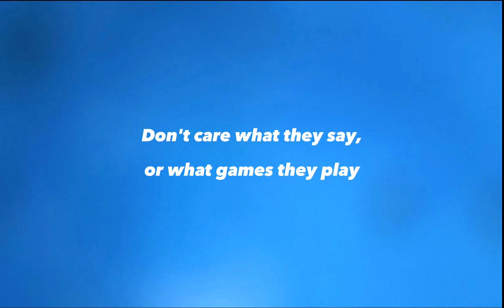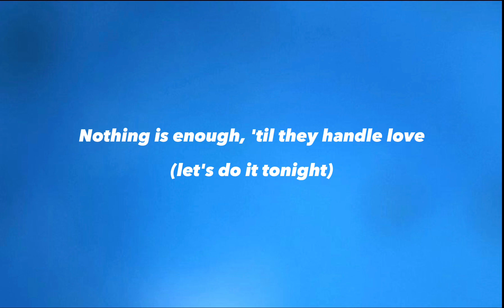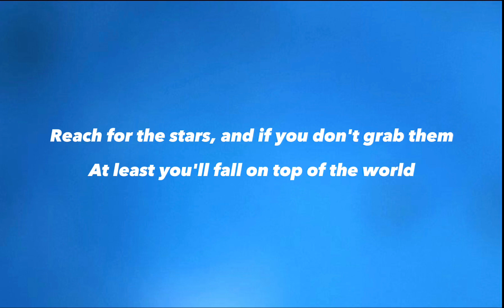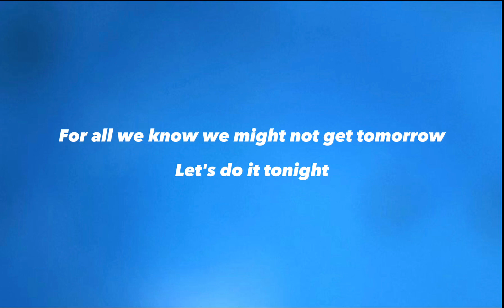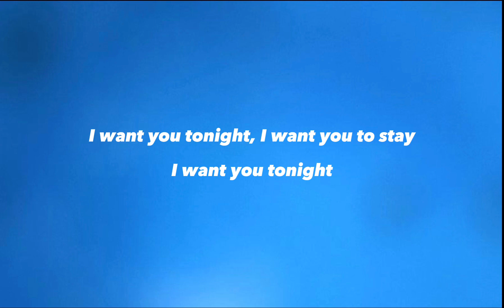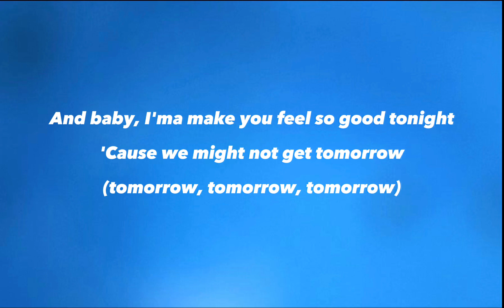Give Me Everything - Pitbull, Ne-Yo, Afrojack, Nayer (Lyrics)